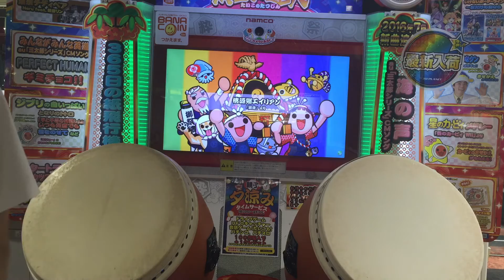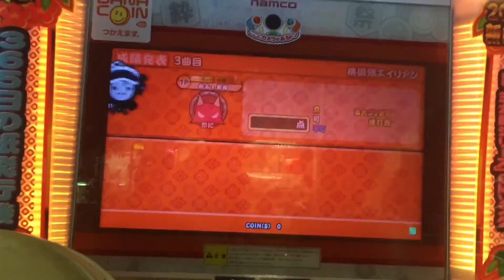【太鼓の達人 レッド】桃源郷エイリアン 全良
Player  かふぇおれ
最初ゲーでした